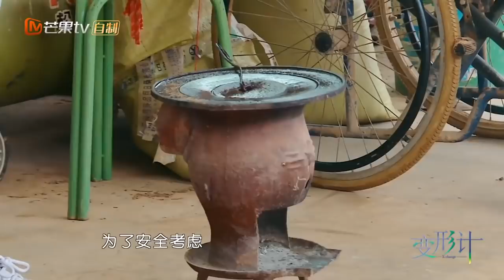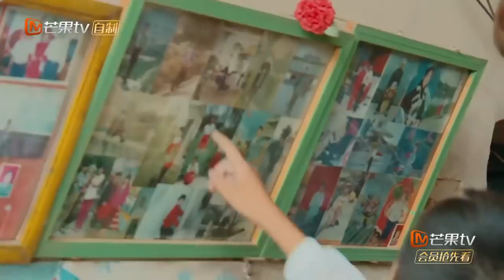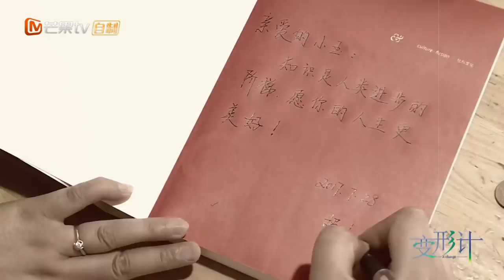《2017变形计》爱的守卫04期 20170812: 刘一鸣开启史上最尴尬的直播间 X-Change 2017【湖南卫视官方频道】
本期精彩 - "专业护工"刘一鸣获赞